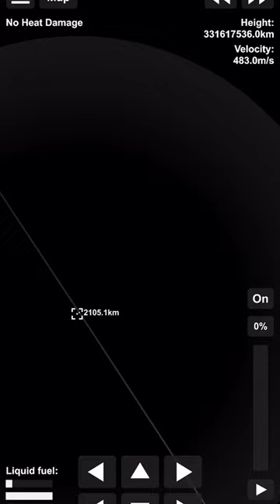Space Flight Simulator - Apollo vs. Pluto Challenge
Today we will be heading to the dark edge of the solar system. At its aphelion, Pluto is 7304*10^6 thousand meters away from the sun. Let's go ahead and try to land on it!! APOLLO STYLE!!

I will make sure to respond as soon as I find the time to do so!

Upload Schedule 📅
Mon: Surviving Mars
Tues: (American Truck Simulator) ↔ (Car Mechanic Simulator VR)
Wed: YouTube Shorts
Thurs: (Train Sim World 2) ↔  (DerailValleyVR)
Fri: FS22 Elmcreek
Sat: Live Streams | Vlogs | Reactions
Sun: Kerbal Space Program

PC SPECS 💻 (Video Not Made With My PC)
CPU: Intel Core i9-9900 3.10 GHz
GPU: Nvidia Geforce GTX 1660 Ti 6GB
RAM: 32GB DDR4